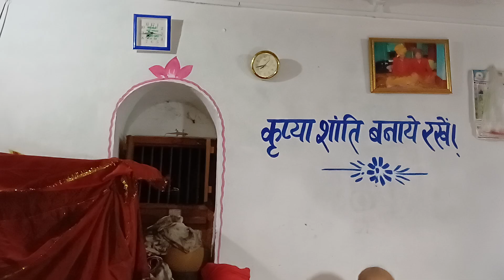भजन झुमरी, लक्ष्मी सखी महाराज कृत, Jhumari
अपना पिया लागी रास विलास ,खेलबो हरि झुमरी ॥
नाचेब गायेब पिया के रिझायेब, दियारा में बरबोआकाश।।
जूठन खायेब संग में सुतायेब, जोहबो चरनियाँ के आश ।।
सानब अमृत खायेब खियायेब, बेनिया डोलईबों में बातास ।।
लछिमी सखी के सुन्दर पियावा, जे निके रहस मोरे सास।

संत कवि लक्ष्मी सखी जी का जीवन हठयोग, समाधि एवं भक्ति की त्रिवेणी प्रवाहित करता रहा । अपने ग्रंथों के माध्यम से इन्होंने सांसारिक विषय वस्तुओं की नश्वरता को बताते हुए मन एवं इंद्रियों के द्वारा परब्रह्म से जुड़ने की प्रेरणा दी है। जिस प्रकार एक पत्नी अपने पति से कुछ भी ना छुपाते हुए केवल उसी की प्रसन्नता हेतु कार्य करती है, उसी प्रकार सखी संप्रदाय साख्य एवं माधुर्य भाव से परम पुरुष के सेवाराधन में लीन रहता है और ईश्वर रूपी पति को ही अपना सबकुछ मानता है।

संत कवि लक्ष्मी सखी की संक्षिप्त जीवनी का वर्णन कमता सखी के पुत्र श्री अविनाशी सखी ( जिनका पवित्र समाधि स्थल छपरा शहर के प्रभुनाथ नगर, साढ़ा में स्थित है) ने की है। उनके अनुसार:

"सन 1906 में श्री लक्ष्मी सखी यहां पधारे थे

सारण जिला ग्राम है साढा वहीं पे पगु धारे थे।

उस समय श्री कामता प्रसाद छपरा में थे भाई

महात्मा का आगमन सुन वहां गए हरखाई ।

सप्रेम वार्तालाप हुआ दोनों में सुनो भैया ।

कामता प्रसाद ने गुरु माना उसी समय से भैया ।

उस समय श्रीलक्ष्मी सखी रहते थे टेरूआ में।

जो है गोपालगंज जिले में एक स्थान निर्जर में ।

आना-जाना शुरू हुआ श्री कामता प्रसाद का भाई।

 उपदेश सुनते सुनते लग्न हुआ प्रभु में भाई।

लक्ष्मी सखी एक हुए महान, जिनका है टेरूआ में अस्थान

चार भाग ग्रन्थ को रचकर  सतलोक को किया पेयान।

प्रथम ग्रंथ अमर सीढी रचाई अमरलोक के पंथ लखाई।

पठन से त्रिविध ताप मिटत भाई , भव उतरत में करत सहाई।

दूजे ग्रंथ अमर कहानी रचाई ,जे सतलोक के कथा सुनाई ।

सुनत में मन हरसाई और कान पवित्र होत है भाई ।

तीजे ग्रंथ अमर विलास रचाई ,जे अपना पुरुष से दरस परस कराई।

भोग विलास होत है भाई। भव उतारत बिना खेवाई।

चौथे ग्रन्थ अमर फारास रचाई, जे प्रभु जी के बिछौना बिछाई।

 सूते के पलंगरी बिछाई, तेहि पर तोसक तकिया लगाई।

चारो भाग चारु वेद कहाई, जिसके पठन से सुमार्ग लाखाई।

कहे अविनासी श्री कामता सखी के बालक, प्रभु जी को देत है चिनाही।